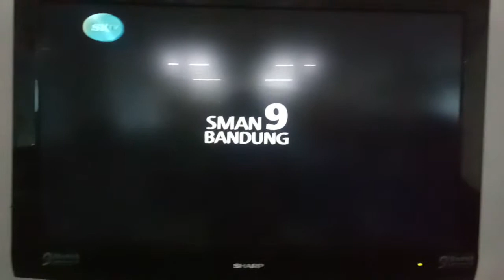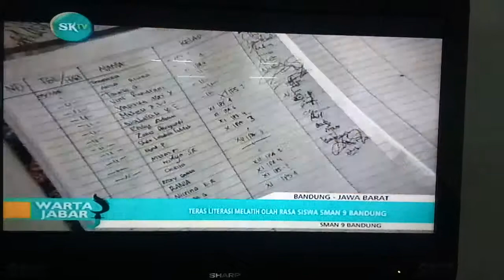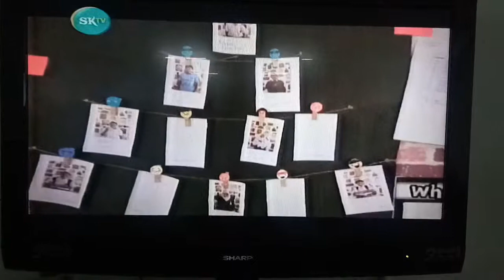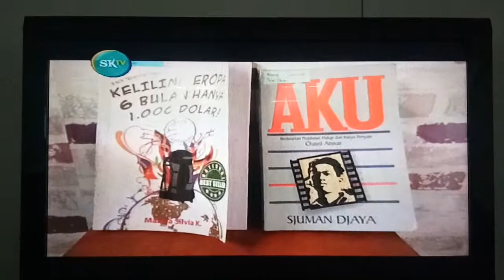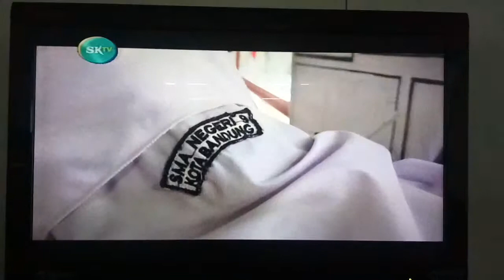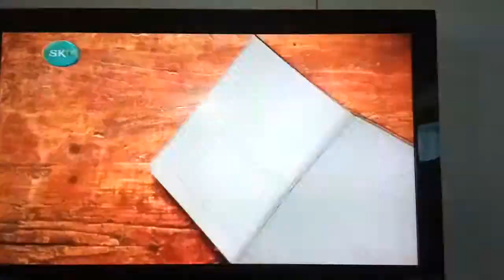Teras Literasi dan Ekskul Basket SMAN 9 Bandung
Wajah SMAN 9 Bandung diliat dari perspektif literasi (akademis) dan basket (non akademis). Mengembangkan kreatvitas dan potensi untuk menghasilkan generasi penerus bangsa yang berkualitas